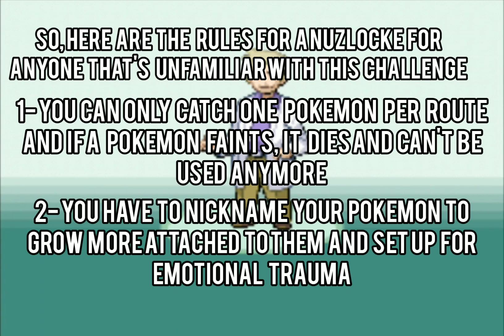Pokemon Fire Red Nuzlocke | Part 1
Something different ig, enjoy :P